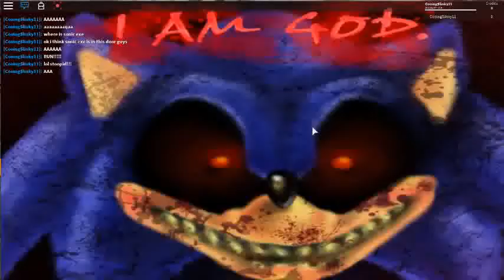ROBLOX sonic exe in AREA 51!!!!!!!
totally a video from 2017 yes